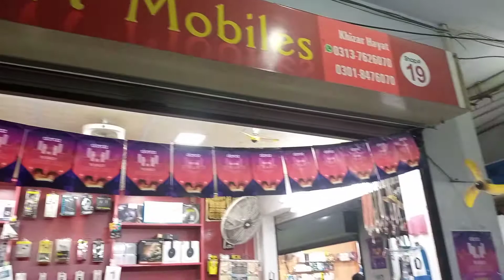Rex city computer market Faisalabad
Rex city Faisalabad
All mobile accessories are available
Shop Name:- mm mobiles by khizar Hayat